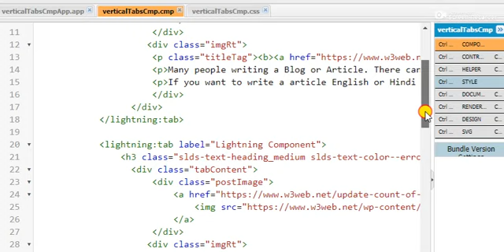How to Create Lightning Vertical Tab Dynamically & Customisable in Lightning Component Salesforce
To Find Some Important Additional Information ***

If you think you and your family members also like to earn money in additional time, then go this link. In this site, you can earn money for the lifetime at low effort. To Earn Unlimited Everyday With This Trick, Sign Up Free and Get Magic..

More Information